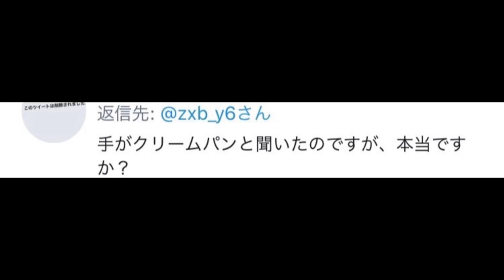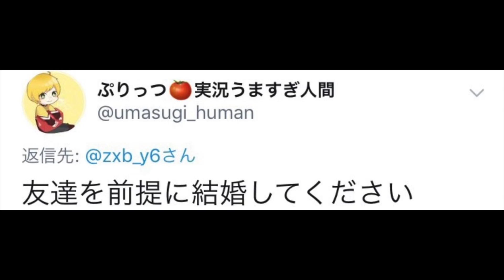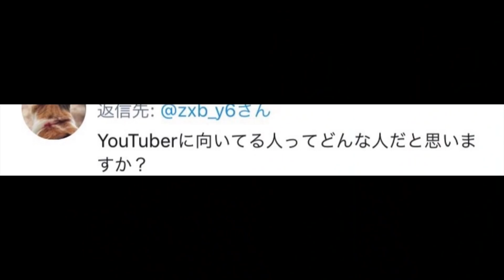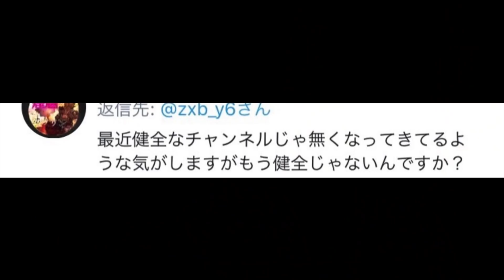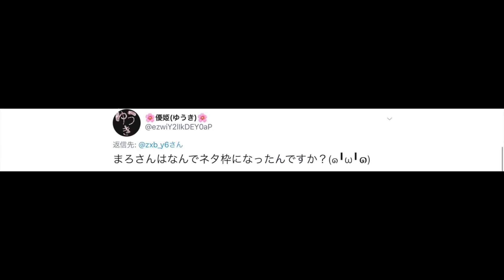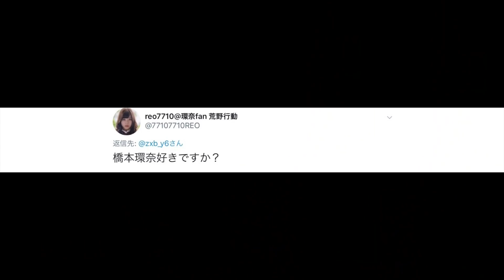【実写】夏休みの質問コーナー！！！！【まろの質問コーナー #2】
いつも動画を見ていただき本当にありがとうございます😊

通知ボタンをオンにしてもらえると動画をあげたときにお知らせできるので是非よろしくお願いします😂
この頃YouTube側で生放送の通知がいかない問題が発生してるのでツイッターや公式ラインの方を登録していただけると生放送もリアルタイムでみれるのでオススメです‼️

〜最新情報や日常を呟いています！〜

〜TikTokではYouTube未公開映像も出します！〜

《フレンドの募集は現在行なっていません。》

〒150-0001
Maro宛